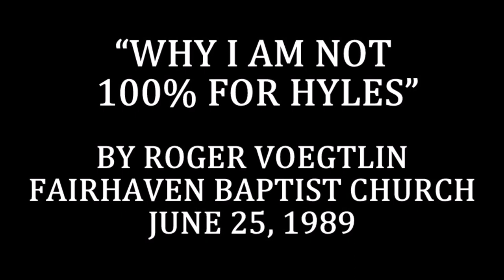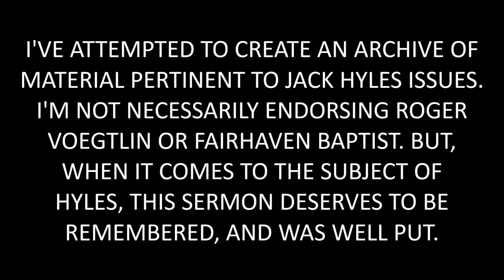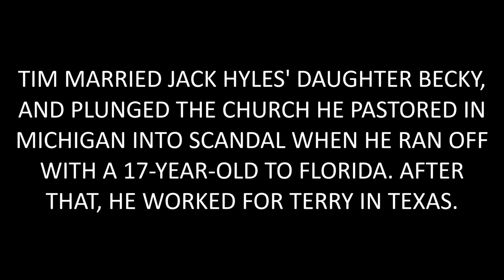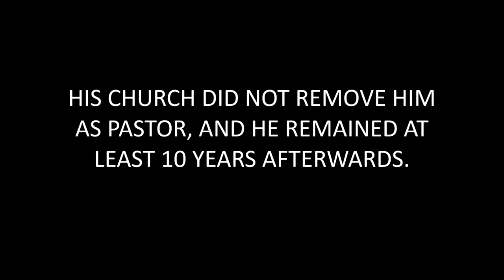"Why I Am Not 100% For Hyles" by Roger Voegtlin - 1989 - Jack Hyles Issues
Preached June 25, 1989. Roger Voegtlin's church and college was 26 miles from Hyles-Anderson. His people were being affected by Jack Hyles' attitudes and scandals. Jack Hyles had preached at his church before. Finally, after years of deliberation on the issue, he couldn't keep silent, and explained why.

Voegtlin is one of a handful of Baptists who publicly took a stand against Jack Hyles. Others included Robert Sumner, Greg Dixon, Victor Nischik, Voyle Glover, and George Godfrey.

This is not an endorsement of Voegtlin, Fairhaven, or fundamentalism, but is a significant chapter in the Jack Hyles drama.

Notable works on Baptist fundamentalism by Voyle Glover, Victor Nischik, Jerry Kaifetz, David Cloud, Jeri Massi, and Linda Murphrey.

Additional key words: Dave Hyles; Terry, Tim, and Tom Smith